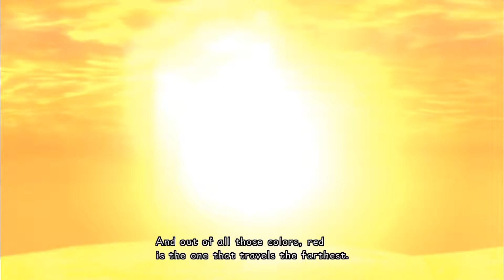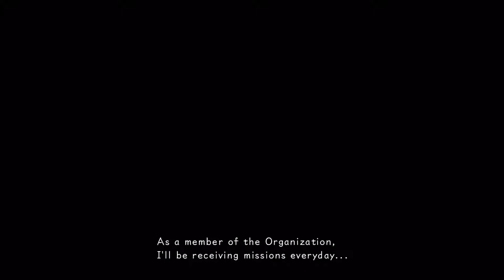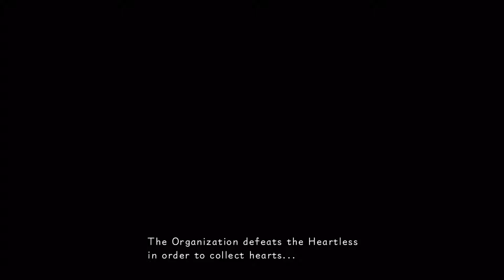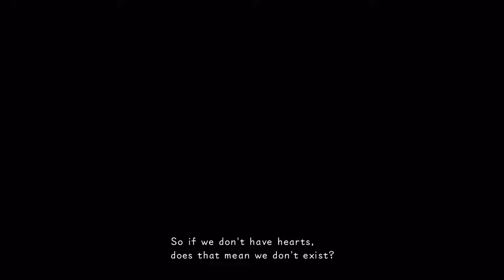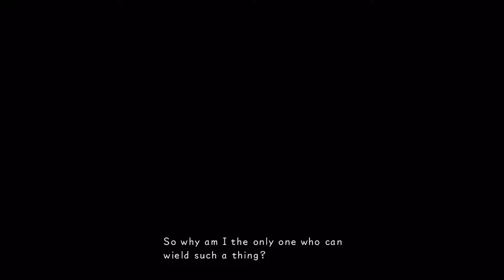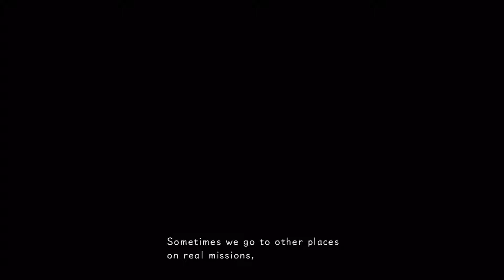Kingdom Hearts 358 Days/2 #1